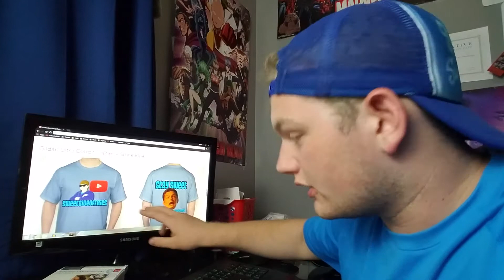ORDER A T-SHIRT TODAY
As long as you know me personally, you can pick up your very own t-shirt today! After production and shipping costs, the total price for each shirt is as follows:
White - $23
Sapphire - $24
Stone Blue - $24
(If you require a 2XL or higher, price will rise by a dollar per size)

Follow this link to see the T-shirt event!►